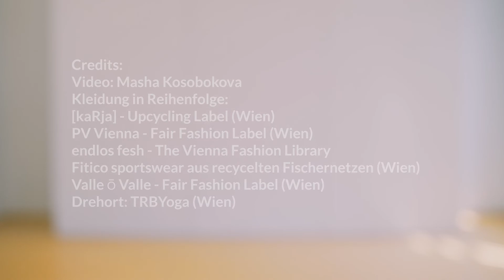Zero Waste demonstrates Fair Fashion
Zero Waste Austria demonstrates Fair Fashion
“Zero Waste Austria demonstrates Fair Fashion” steht für eine Alternative zu Fast Fashion und umweltschädlichen Produktionsbedingungen in der Mode. Denn 75.000 Kleidungsstücke landen pro Jahr im Müll, während 21 Millionen Tonnen Mikroplastik allein in Österreich durch das Waschen von Kleidung in die Gewässer gelangen. Dabei sind die Alternativen vielfältig. Nachhaltige Labels, Upcycling und Secondhand Gewand stehen für einen Wertewandel: Weg von Wegwerf-Produkten hin zu bewusster Entscheidung.

Das Video ist für die Vienna Biennale for Change im MAK entstanden.
Konzeption und Dreh: Masha Lind

Zero Waste Austria
Ein ressourcenschonender Umgang mit der Welt und Innovationen, die einen Mehrwert für Mensch und Umwelt bieten - das ist die Vision von Zero Waste Austria.
Bei der Zero Waste Bewegung geht es um viel mehr als Abfallvermeidung: Es geht um Klima- und Umweltschutz in all seinen Facetten. Es geht darum zu zeigen, wie ein nachhaltiges Leben in seiner Ganzheit möglich ist.
Insbesondere die Modebranche dient hier als illustrierendes Beispiel, denn in der Fast Fashion Industry wird der Zusammenhang zwischen unserem Verhalten und den damit verbundenen Auswirkungen besonders deutlich.
Die Textilindustrie ist der zweitgrößte Umweltverschmutzer der Welt. Vor allem bei Produktion und Vertrieb werden Unmengen CO2 ausgestoßen. Hinzu kommt der Einsatz von schädlichen Chemikalien und fossilen Brennstoffen. Außerdem wird unsere Kleidung oft unter unmenschlichen Arbeitsbedingungen hergestellt, bei denen die Näher*innen sieben Tage die Woche bis tief in die Nacht arbeiten und das Gehalt trotzdem nicht zum Leben reicht.
All das, damit wir uns für 4,90 € ein T-Shirt kaufen können, das den gleichen Wert hat, wie ein Stück Torte in den Kaffeehäusern.
“Zero Waste Austria demonstrates Fair Fashion” zeigt, dass die Alternativen da sind. Wir müssen nur verstehen, dass unsere Konsumentscheidung eine Wahl für oder gegen eine klimagerechte und soziale Welt ist. Dafür braucht es nicht nur unternehmerische Lösungen, sondern Bewusstsein. Es braucht Bewusstsein dafür, dass wir es in der Hand haben.